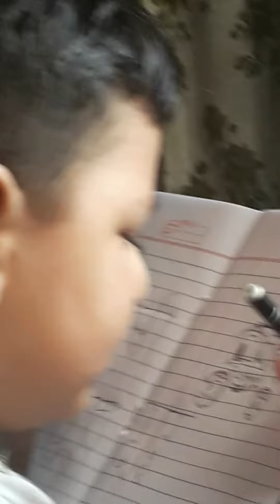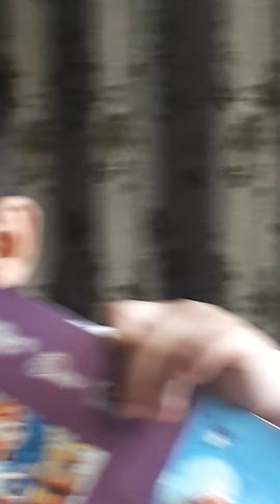5 July 2021